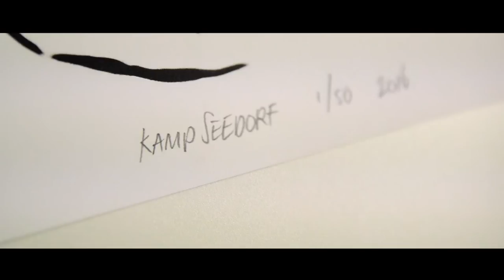Kamp Seedorf - Young Clarence stencils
Limited release of 50 hand cut/painted stencils.